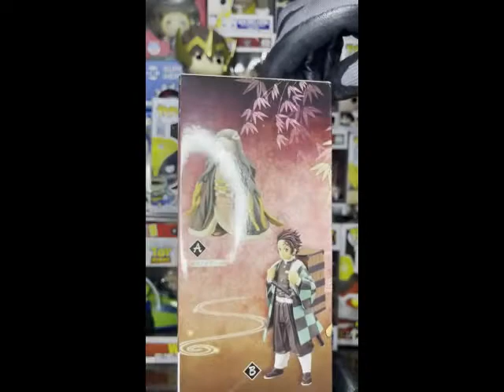WIN+UNBOXING Kimetsu no Yaiba - Figure -Kizuna Outfit- 18th Form A 🎋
Por fin llegó el último premio de esta ronda, tardó un poco pero bien valió la espera... Ojalá les guste :]

Más contenido...